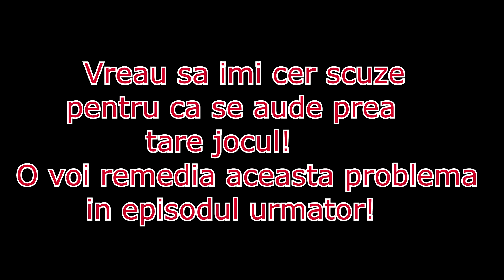Omoram Zombalai - Earn to Die 2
Sper ca v-a placut si as aprecia sa vad sustinere din partea voastra la acest episod si poate vom face o serie cu acest joc!